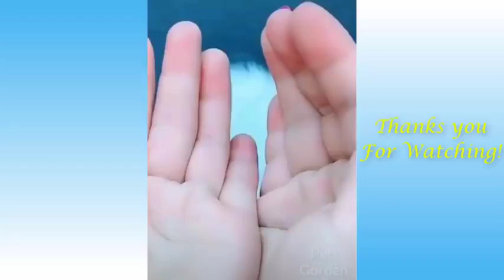very lovely funny cute 🐈😺🐈@indianvoice1995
very lovely funny cute 🐈😺🐈‎@Sattar Hussain vlogs